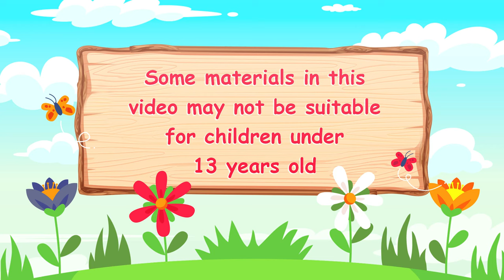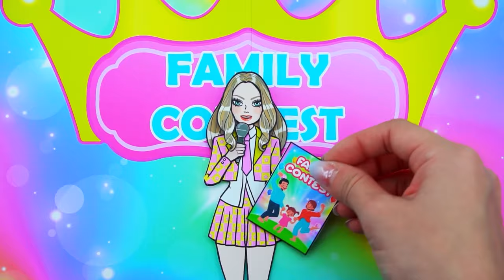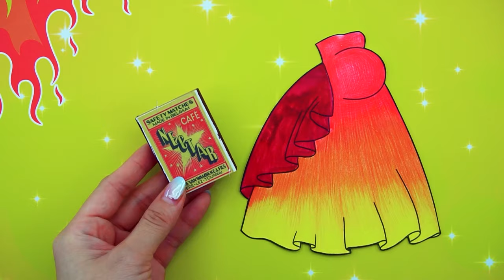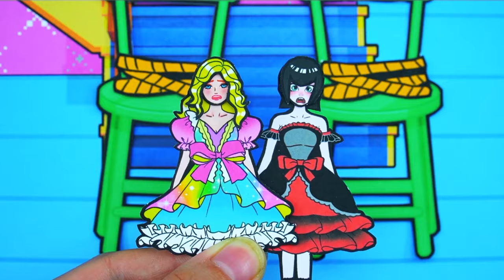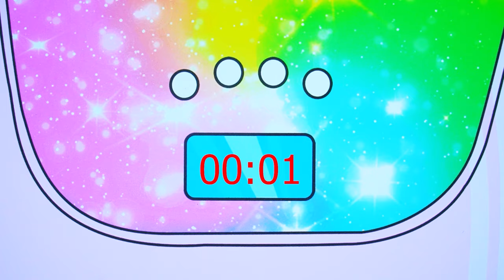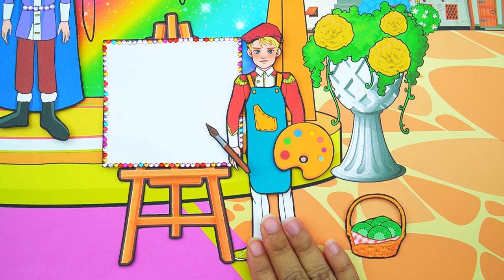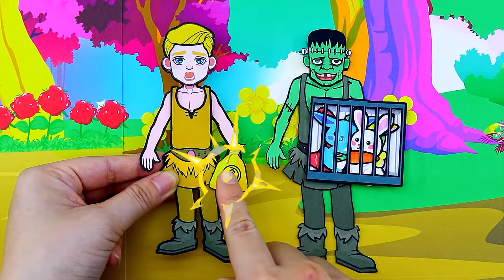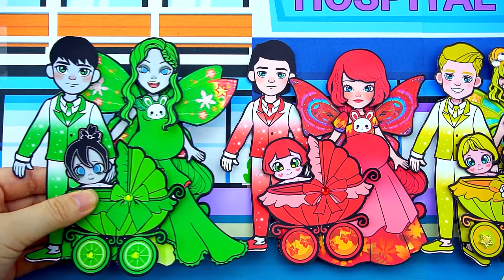Học Làm Búp Bê Giấy - Công Chúa Rapunzel Trang Điểm Tóc Và Làm Váy Cầu Vồng - Búp Bê Giấy Sáng Tạo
Chào mừng bạn đến với Doll Vietnamese!
Chúc bạn có thời gian vui vẻ khi xem video của chúng tôi, nơi chúng tôi cho bạn thấy niềm yêu thích vẽ, sáng tạo và làm búp bê tùy chỉnh cũng như đồ thủ công tự làm bằng tay 💕
Mỗi video kể những câu chuyện vui nhộn và những khoảnh khắc ngọt ngào về tình yêu, gia đình, tình bạn và dành cho trẻ em trên 13 tuổi 💕
Về chúng tôi:

✔️ Tất cả nội dung âm thanh và hình ảnh trong kênh này thuộc quyền sở hữu của SCONNECT.